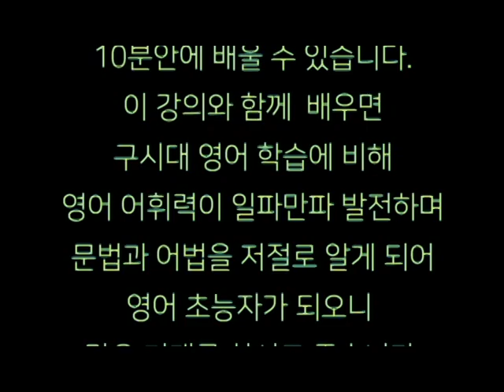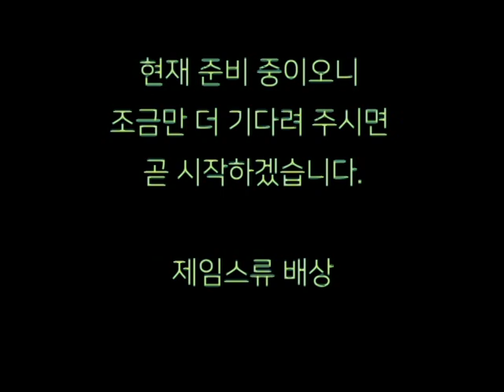알파벳 비밀로 보는 전치사의 모든 것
알파벳 비밀을 알면 2600년전 고대인의 지혜를 만날 수 있다.
어휘력이 일파만파 향상된다.
모든 전치사의 어법과 문법의 비밀을 저절로 알게 된다.
어근, 접두어, 접미어가 알파벳으로 조각나서 단 하나의 의미로 밀려 들어오는 것을 느낄 수 있다.